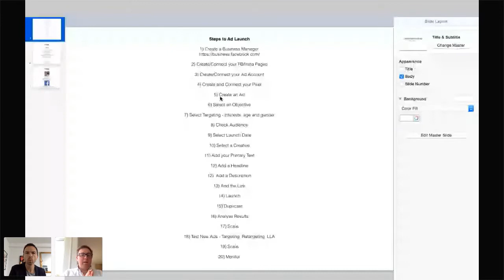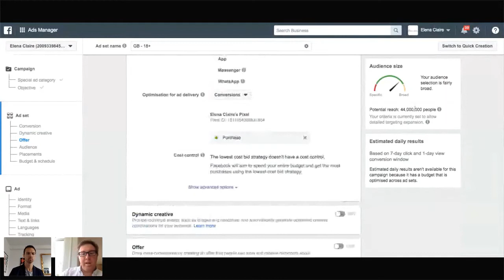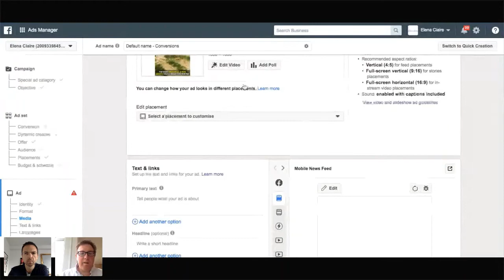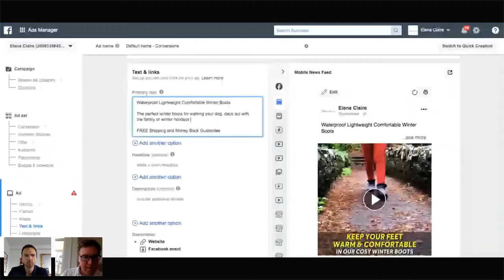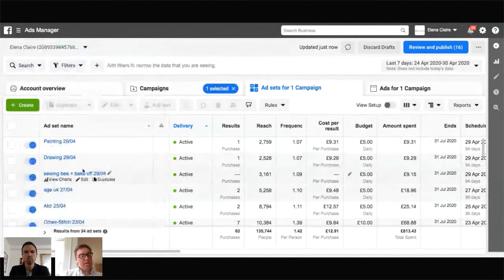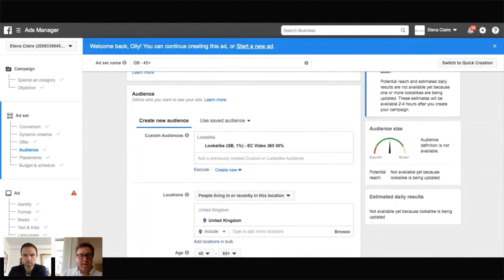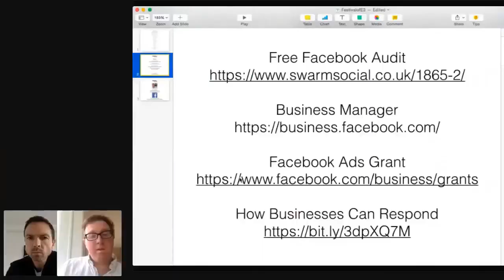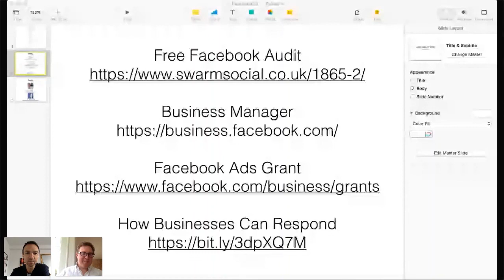Creating Successful Facebook & Instagram Ads that Get Sales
A step by step guide on how to create a successful ad by sharing my screen and walking you through the process of an ad creation. I will share the techniques I’m using today to grow sales from ads, even during Covid-19.

Speaker: Olly Whittle
Director SWARM Social

Specialist in ecommerce sales growth from Facebook and Instagram advertising handling budgets from £1000 to £1 million

For over 10 years Olly has been working with ecommerce sites to increase sales via their social media profiles and using Facebook and Instagram advertising. Facebook advertising has transformed sales for many of the businesses he has worked with including taking a company from £15K monthly revenue to half a million pounds in 3 months solely from Facebook ads. Over Black Friday and Christmas in 2019 many of his clients experienced a surge in sales and were achieving approximately 900% return on their ad spend using techniques and experience developed from spending over £1 million in advertising budget.

Olly has also created his own ecommerce stores and generated sales using his Facebook ads strategy, launched a mobile payment app BudiPay to help daily contractors in India be paid digitally rather than in cash and is a director of a charity in India that helps young women access education which is funded through purchases made from his own ecommerce stores